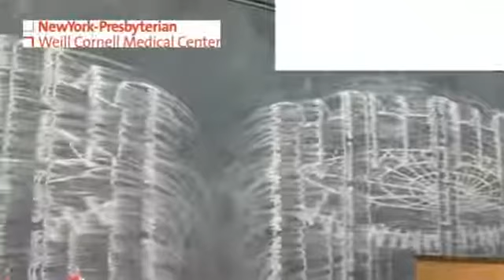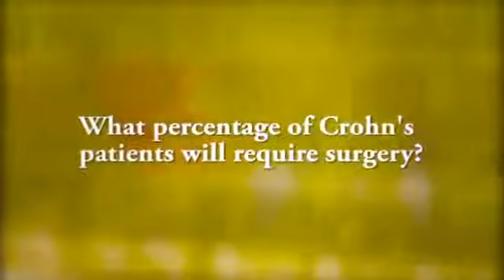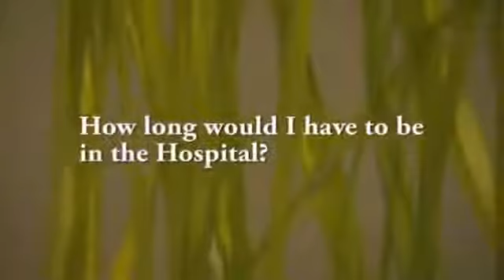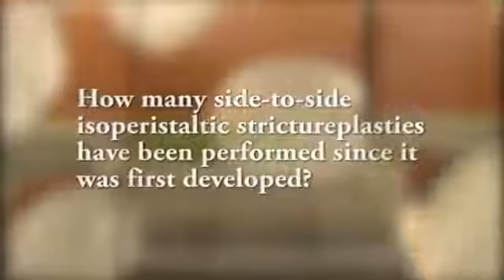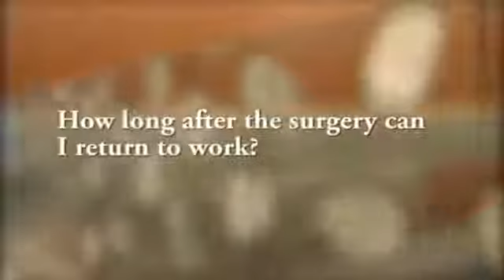Advances in Crohn's Disease Surgery | Dr. Fabrizio Michelassi | Weill Cornell Medicine Surgery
To learn more about patient care, education and research at Weill Cornell Medicine’s Department of Surgery,